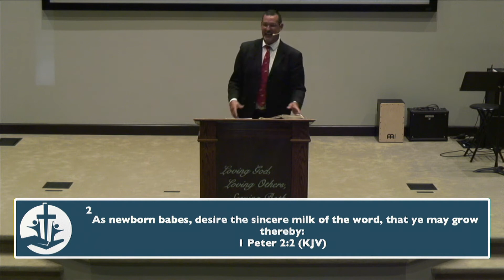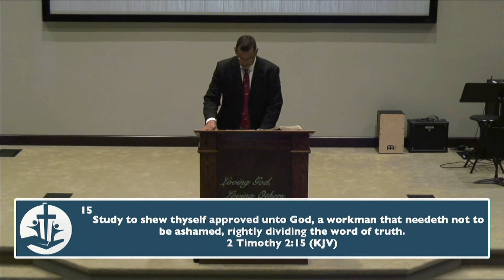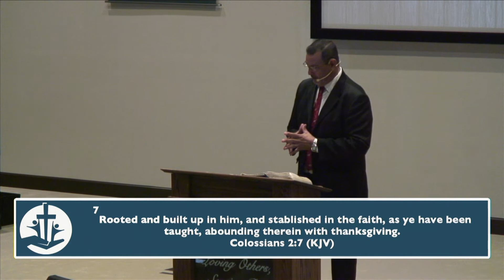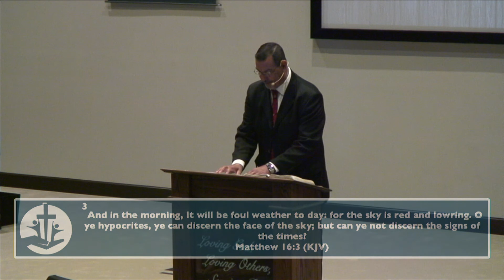Growing and Growing Strong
Message preached by Carl O'quin at ABC